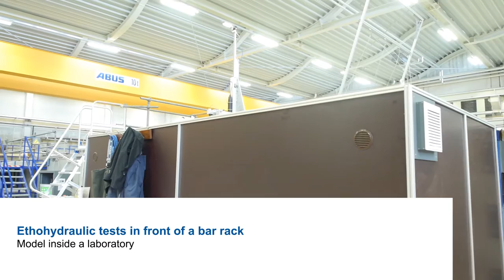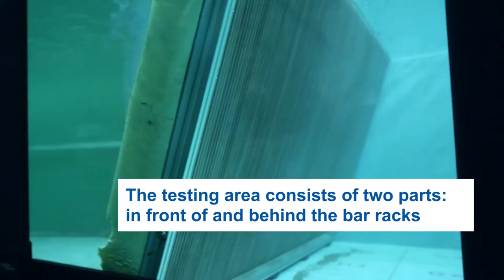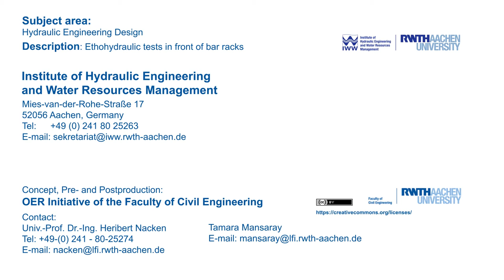Ethohydraulic Tests In Front Of A Bar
"Ethohydraulic experiment at the Institute of Hydraulic Engineering and Water Resources Management at RWTH Aachen University. Live fish are examined in a testing flume in order to learn more about their behaviour in front of hydro-engineering structures like bar racks."